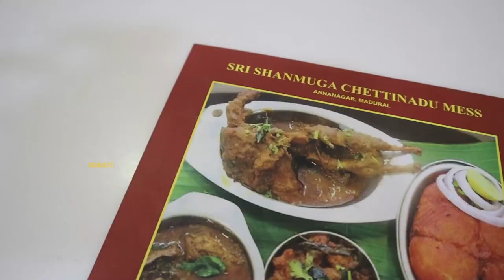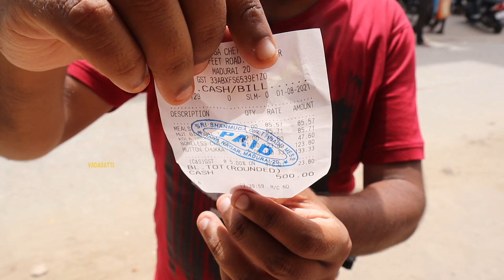₹90 Unlimited Non-Veg சாப்பாடு & Best-uh Mutton Chukka | Shanmuga Mess | Madurai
To Buy Halwa from Vinayaga Foods

Shanmuga Chettinadu Mess - Madurai

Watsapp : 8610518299